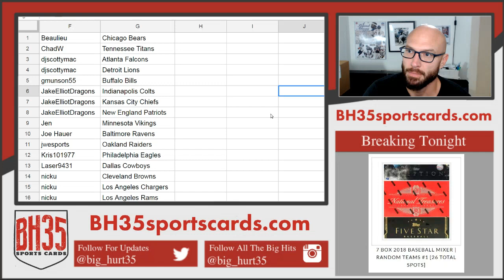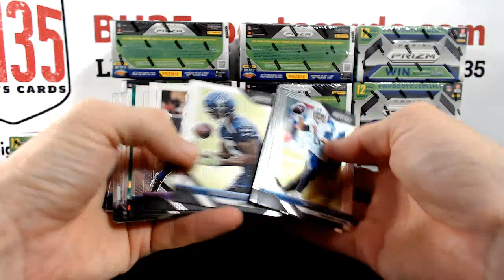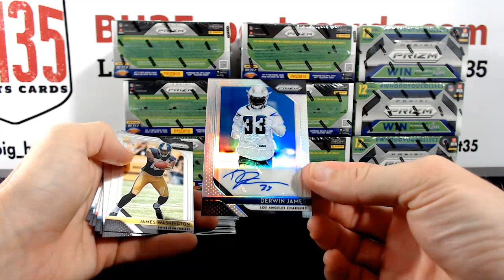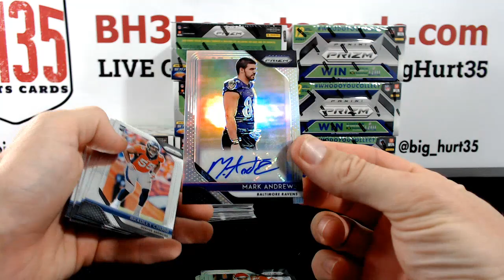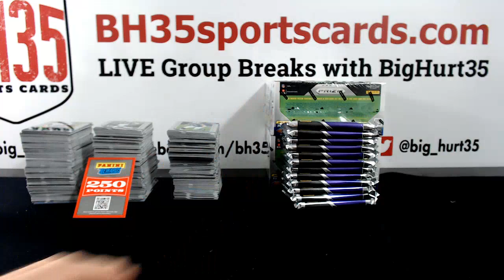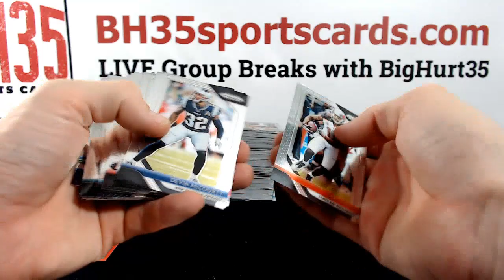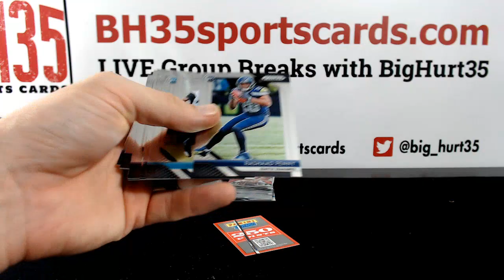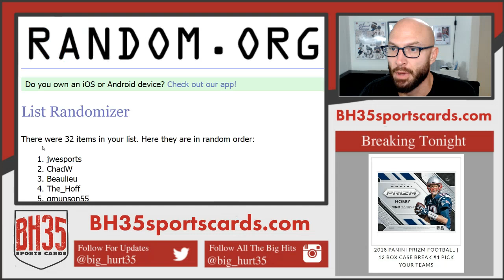2018 Panini Prizm Football | 12 Box Case Break #1 Pick Your Teams